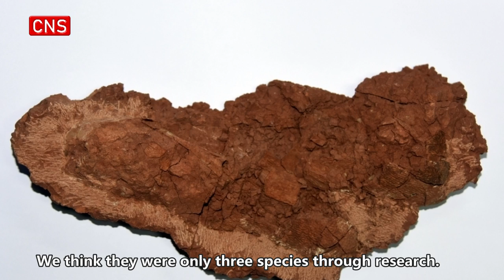China finds new possible cause for dinosaur extinction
Chinese scientists have discovered that a sustained decline in dinosaur diversity happened in the Late Cretaceous period through studies on dinosaur egg fossils.